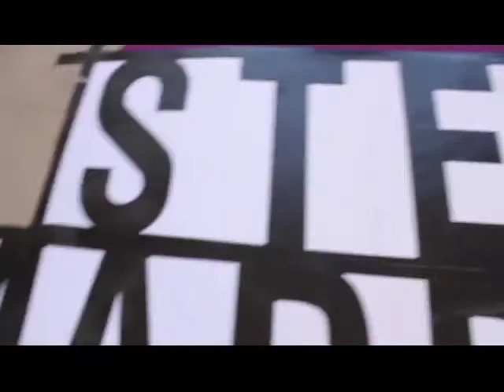MADD fun at the Steve Madden Road Show @Knowledge Village